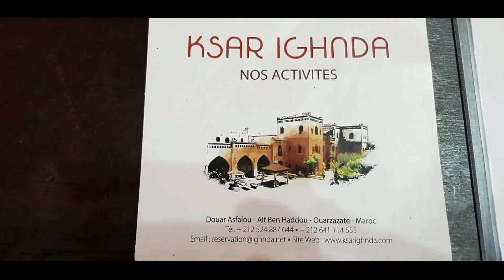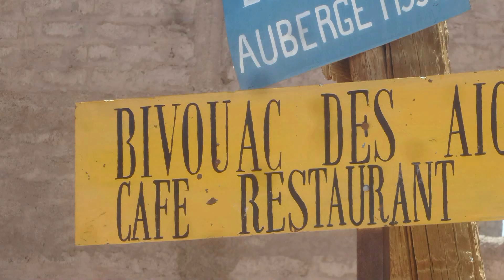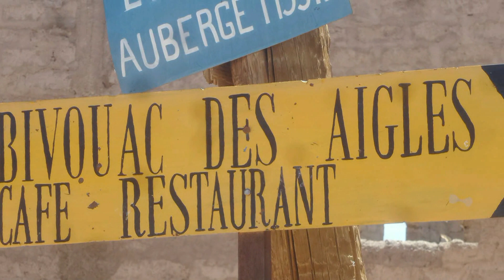MAROC Atlas Serge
CIRCUIT : Marrakech - Kasbah de Télouet - Aît Ben Haddou - Gorges du Todra - Vallée du Dadès - Oasis de Fint - Retour sur Marrakech